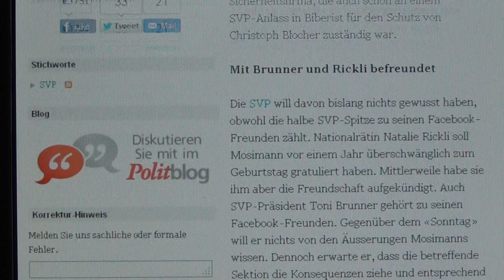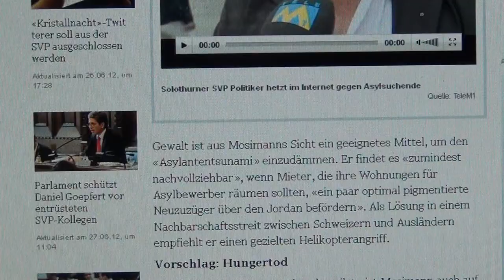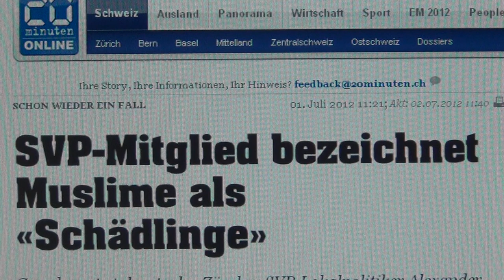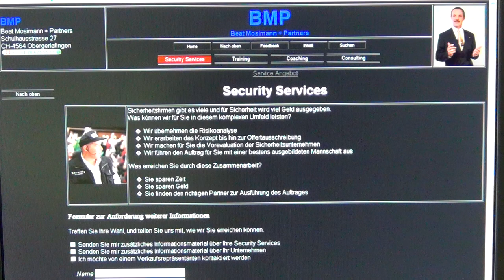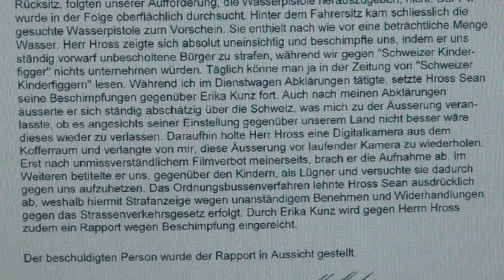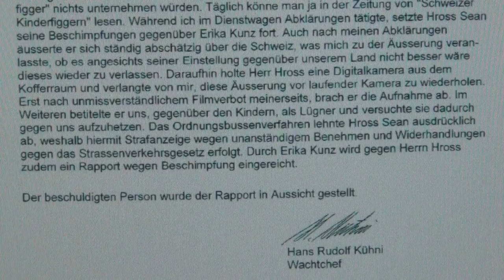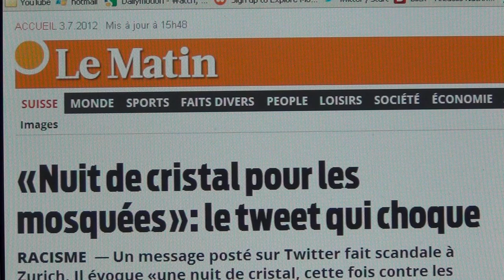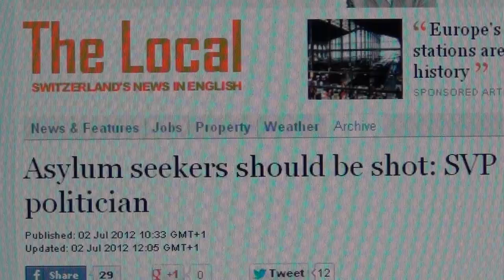Swiss Plans: Mass Executions, Helicopter Attacks, Concentration Camps & Crystal Night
IN JUNE 2012 IT LEAKED OUT WHAT THE SWISS PLANS ARE; THEY WANT TO EXTERMINATE ALL THE IMMIGRANTS, WHOM THEY CONSIDER BUGS